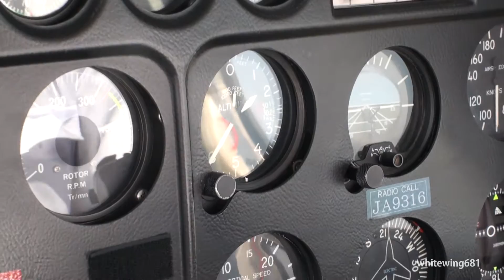[Helicopter Sightseeing Flight] 朝日航洋 富山上空ヘリコプター遊覧飛行 2011.9.25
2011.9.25 富山空港 空の日 TOYAMA Airport, TOYAMA, JAPAN(RJNT/TOY)

Eurocopter  Aerospatiale AS350B Ecureuil
ユーロコプター AS350B エキュレイユ

空の日のイベントとして、朝日航洋 ユーロコプターAS350Bにて富山市上空の遊覧飛行が行われました。その搭乗時に撮影したハイビジョン映像です。
AERO ASAHI helicopter flying over the city of Toyama, JAPAN.

※気流の影響により、映像の一部に乱れがあります。

・富山空港RWY02より離陸後撮影を開始、神通川を北上（呉羽丘陵・神通川・富山湾）
・富山駅上空でターンし南下。富山平野と立山連峰を望む
・富山空港を上空から望む
・富山県総合運動公園上空周辺で再度ターンし北上、富山空港RWY02へ向かう(撮影終了)

METAR: RJNT 250200Z 03007KT 330V090 9999 FEW030 24/10 Q1022
※離着陸前後30分以内に発表のMETARです。

2010年空の日の遊覧飛行の様子は以下の動画でご覧いただけます。
[HD]富山上空をぐるり一周　ヘリコプター遊覧飛行 朝日航洋 AS350B